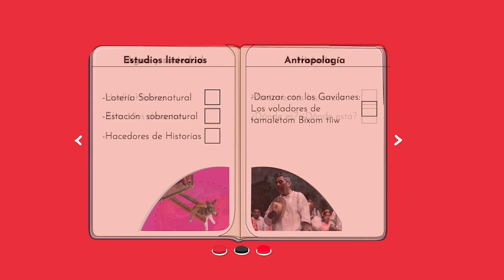Pasaporte a la Ciencia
Imagina, crea, sorpréndete y diviértete en “Pasaporte a la Ciencia”

Entra a donde encontrarás todos los recursos necesarios para seguir aprendiendo de forma entretenida.